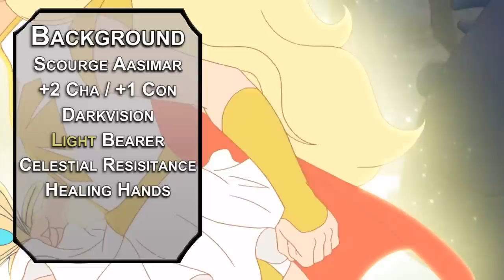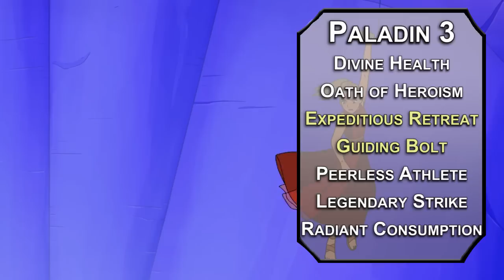How to Play Adora in Dungeons & Dragons (She Ra Build for D&D 5e)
Today we're building Adora (also known as She Ra) from Netflix's She Ra. Want to see exactly how strong you can be without messing with multiclassing? This is a build with big hits, big crits, and enough charisma to lead a rebellion!